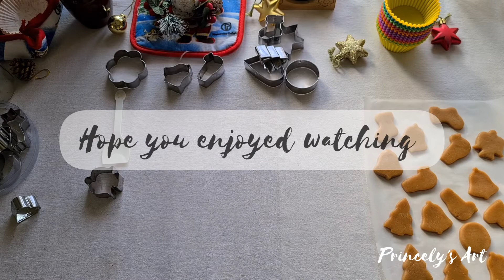How to make the best Gingerbread cookies for gift - Christmas special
If you enjoyed watching and its useful click notification for up coming videos. post comments on how it turned out for you.
Share video with friends who are interested in baking . Its always wonderful to gift your friends and family with home-baked sweet treats . I would make them happy.
RECIPE

Ingredients

1. Butter - 3/4 cup
2. White sugar - 1/4 cup
3. Brown sugar - 1/2 cup
4. Baking soda - 3/4 tsp
5. Cinnamon grounded - 3/4 tsp
6. Ginger grounded - 3/4 tsp
7. Molasses dark - 1/3 cup ( I used heated sugar instead to get darker color)
8. Egg - 1
9. Salt - 1/4 tsp
10. Grounded cloves - 1/2 tsp
11. All spice - 1/2 tsp (i skipped this, if you want you can add extra spice)
12. Vanilla essence - 1/4 tsp ( you can avoid this too)

After the dough is prepared keep in fridge for an hour to chill,
Meahwhile preheat oven to 180 degree for 15 mins
after an hour of chill cut roll the dough flat and cut at the thickness of your choice 1 or 1/2 cm . if its thinner its crisp and thicker its soft. if you make it thinner make sure you bake in 170 degree for 10 to 12 mins watch it so it doesnt get burnt cookies tend to get burned quick if you see it becoming too dark then the bottom of the cookie would be burnt.little burn is ok. if you did a thicker cut like 1/2 to 1 cm then bake at 180 degree for 12 to 15 mins and still keep an eye so it doesnt burn. once taken out let it chill for 10 mins before you can eat .

If  you dont have cookie cutter just make balls and press it flat round with any flat round battle cup.

Important
tsp - teaspoon not tablespoon

Check website go to menu click on shop and check my other paintings if you want to gift something unique like art for friends or art lovers so they can treasure them as your memory forever.